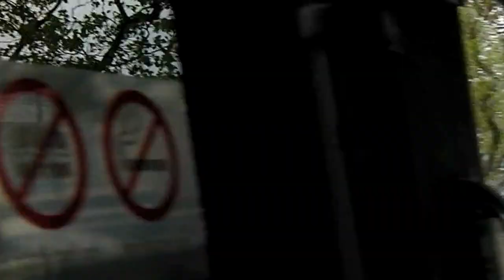London Cannon Street to Victoria Coach Station Bus Trip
A coverage of the streets of London from Cannon Street to Victoria Bus Station. Video recorded by Baudhayan Lahiri using Sanyo VPC-CG20 EX Camcorder.